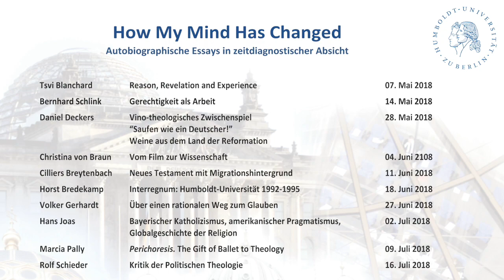2 - Bernhard Schlink 14-05-2018